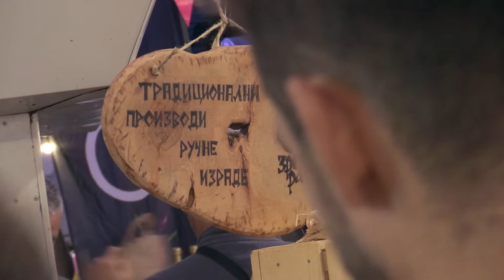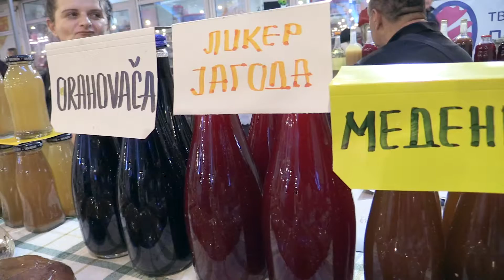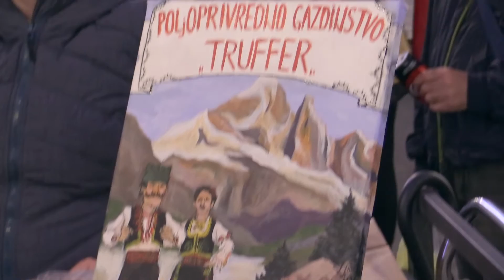Moj ceger 30.06.2018. - Cvetkova pijaca, Noćni market